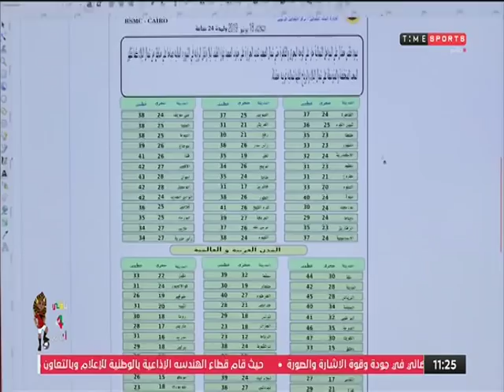برنامج super time الحلقة الكاملة بتاريخ 17/6/2019 مع سيف زاهر